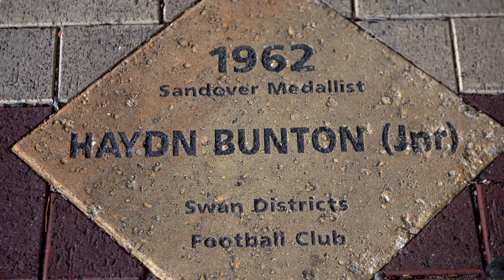DevelopmentWA | The renewal of Subiaco Oval - with Dennis Cometti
The most significant demolition project of its type in WA's history, the renewal of Subiaco Oval is now complete. This work forms the canvas for an exciting new residential development, The Oval Neighborhood, at Subi East.